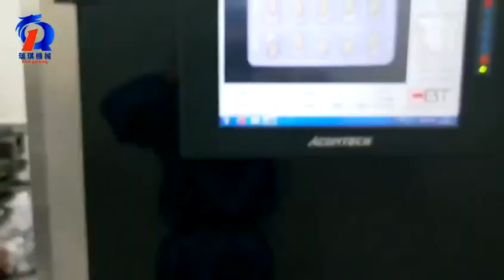Rich packing high speed roller blister packing machine